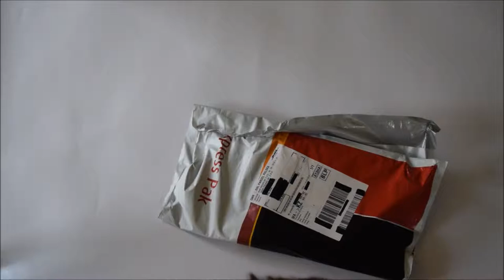Unboxing paczki od WIKO Polska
Film przedstawia rozpakowanie paczki od firmy WIKO Mobile Polska, która użyczyła mi do testów smartphone Wiko Rainbow Jam 4G.

Już niedługo kolejne materiały o Rainbow Jam 4G.Nie przegap ich!